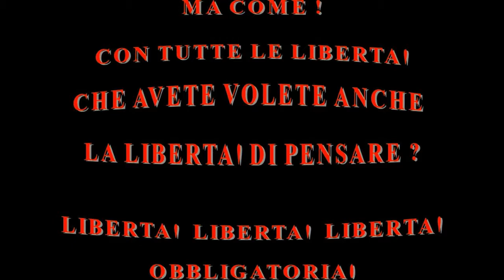Libertà obbligatoria.avi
Si può far tutto o no?
Libertà obbligatoria.
Grazie Gaber.